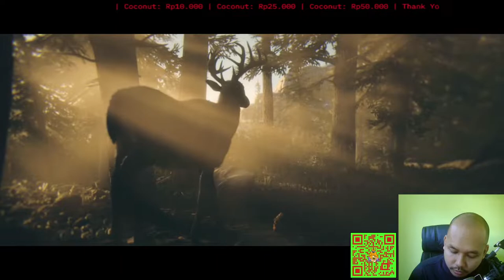BEBASIN JOHN YANG DIPENJARA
RDR 2 STORY GAMEPLAY LIVE STREAM INDONESIA

my computer specs :

- OS : Windows 10 Pro build 2004
- Processor : Intel core I5 9400f
- CPU Fan : ID Cooling DK 03 Halo
- Motherboard : MSI B360M BAZOOKA
- Memory : V-Gen Tsunami X DDR 4 2x8 GB 2666MHz dual channel
- GPU : Zotac RTX 2060 AMP 6GB GDDR6
- Power Supply : FSP Aurum CM 750W 80+ Gold

regards